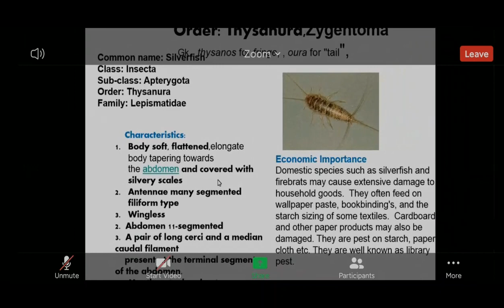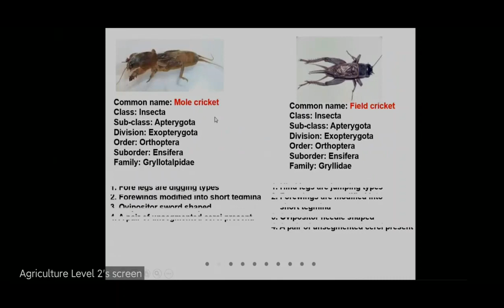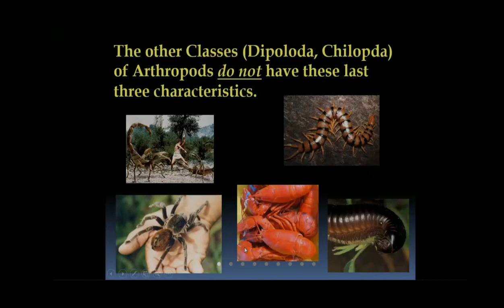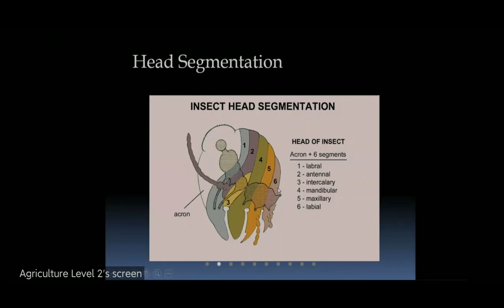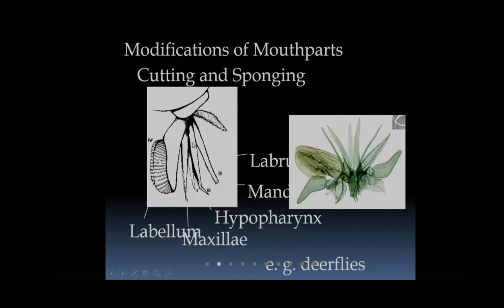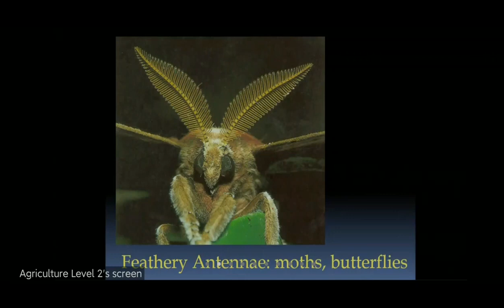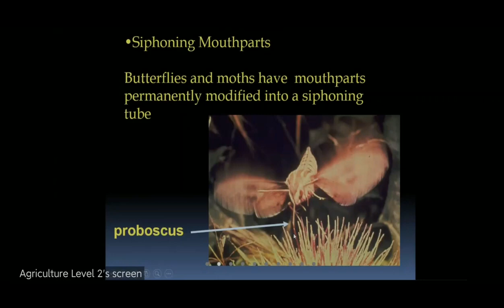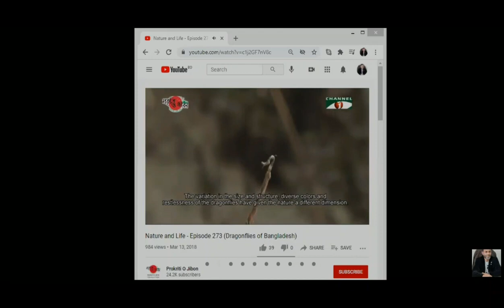Insect Taxonomy 02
Mahbuba Mam